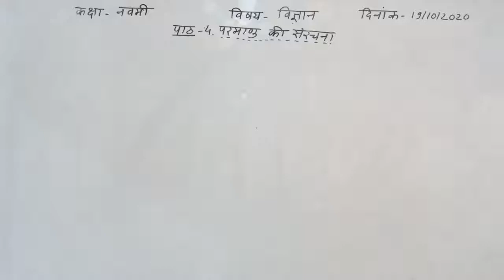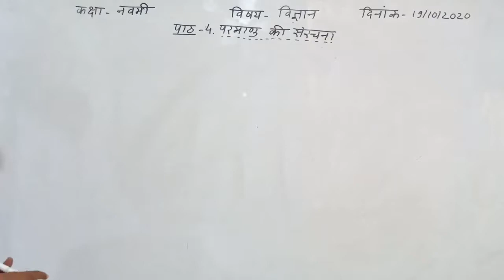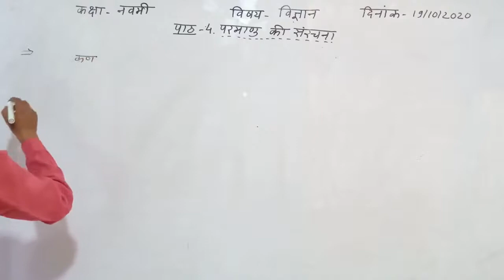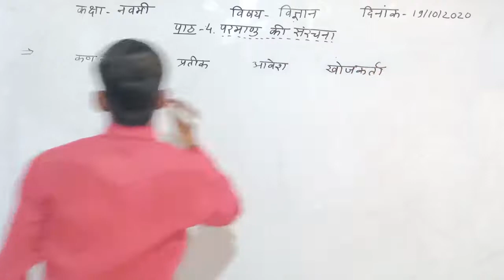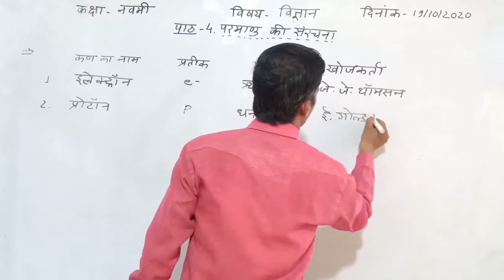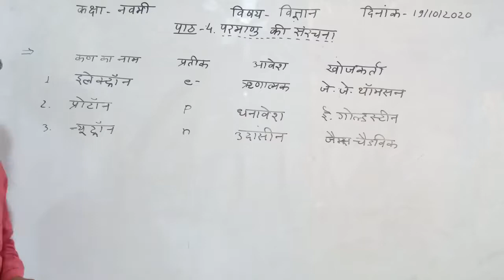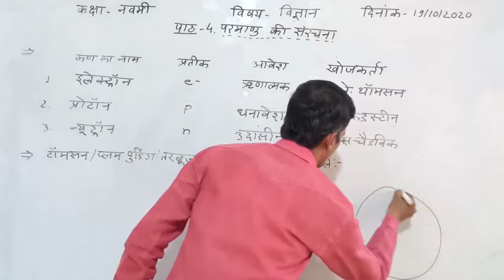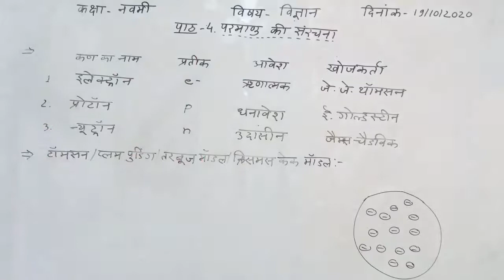13. Ch-4 Structure of the Atom (Charged Particles in Matter)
13. Ch-4 Structure of the Atom (Charged Particles in Matter)